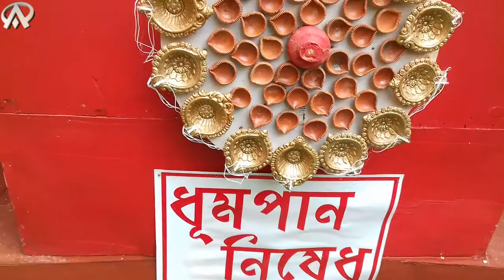Durga Puja, the Mandap of the great soil.